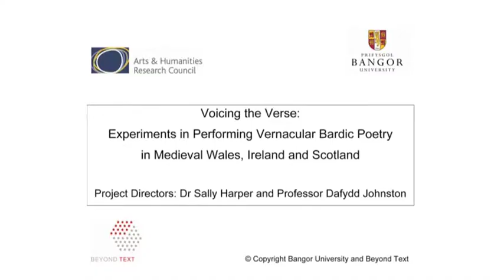VOICING THE VERSE : Y GERDD AR GÂN 32/35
Bruadar Dheirdre (ballad from the Isle of Barra). Performed by Margaret Callan.  © Copyright Bangor University and Beyond Text.